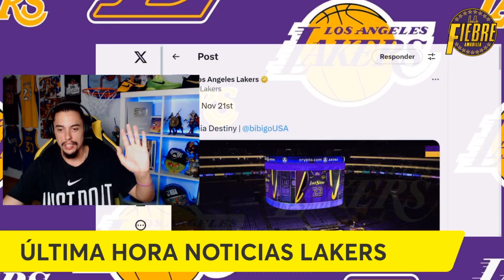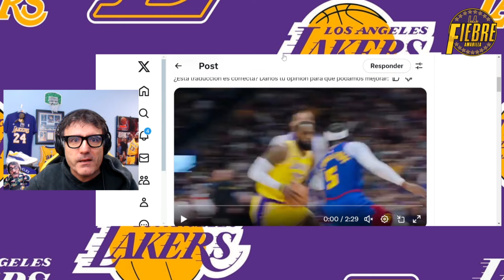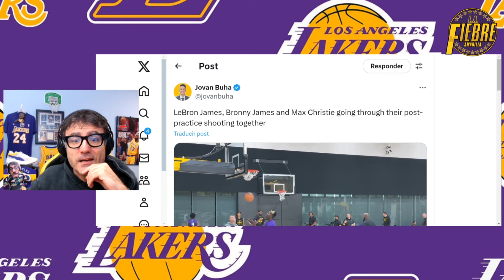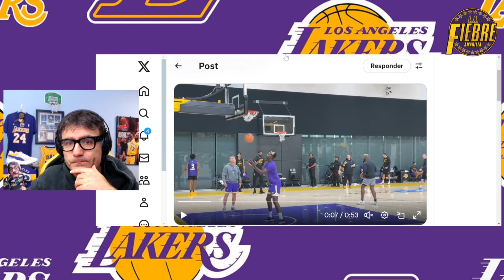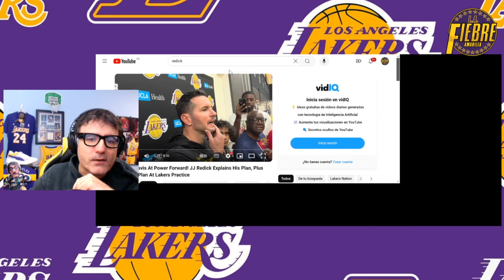😱 ¡¡¡ESCÁNDALO MÁXIMO!!! 🚨¡¡¡TERREMOTO ABSOLUTO EN LAKERS!!! 😱 😱 REUNIÓN SECRETA REDICK - AD!!! NBA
💥¡¡¡TERREMOTO ABSOLUTO!!!😱 Es un ESCANDALO MAXIMO para LOS ANGELES LAKERS. Netflix estrena su docuserie sobre la NBA, STARTING 5, con un protagonista máximo, LEBRON JAMES y su mala relación con DARVIN HAM, en LAKERS, en la temporada pasada. En el primer capitulo, nos muestran las imágenes del tiempo, en LAKERS vs DENVER NUGGETS, primer partido de la liga regular 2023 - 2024, donde LEBRON JAMES EXPLOTO contra la gestión de HAM, y sus minutos, en el PRIMER PARTIDO DE LA TEMPORADA... Menos mal que llegaste JJ REDICK ... Además, REDICK tuvo REUNIÓN SECRETA tras el ultimo entrenamiento, casi podíamos hablar de EXCLUSIVA de LA FIEBRE AMARILLA, tras esta reunión, salió delante de la prensa, y reconoció que le encanta que ANTHONY DAVIS juegue de CUATRO, POWER FORWARD, o ALA PIVOT, como prefieran ... ¿¿¿Pero para eso necesitamos otro CENTER??? ¿¿¿Que tal WALKER KESSLER???. Esta en el mercado, pero hoy os contamos su precio.